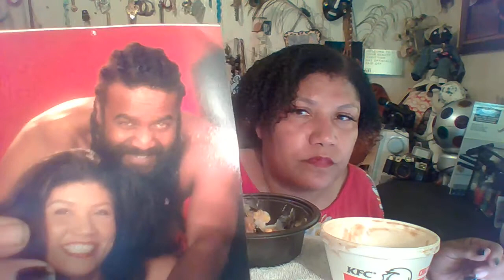Mukbang KFC Bowl 💋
Valerie Granville TV Valerie Granville TV view_as=subscriber cooking with val Mukbang with the eating sound mukbang ASMR
if you love watching mukbang videos with eating sounds this is the video for you, Enoy

Mukbang with the eating sound mukbang ASMR

asmrsatisfyingsounds # 먹방